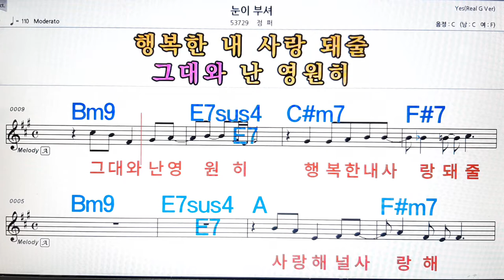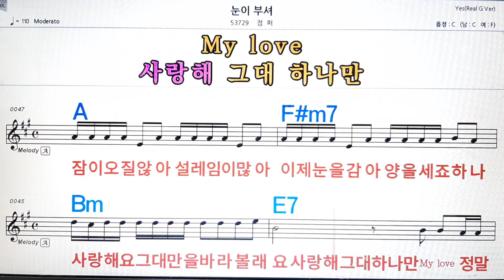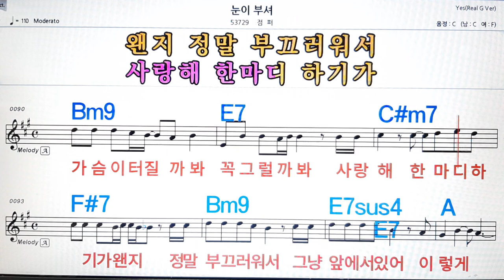눈이 부셔/점퍼💋노래방, 악보,반주, 가라오케 ,코드, 가사 .💖Karaoke, Sheet music ,Chord, Lyrics ,MR